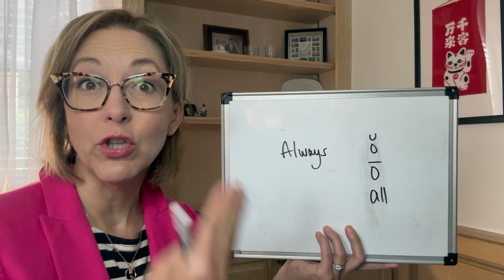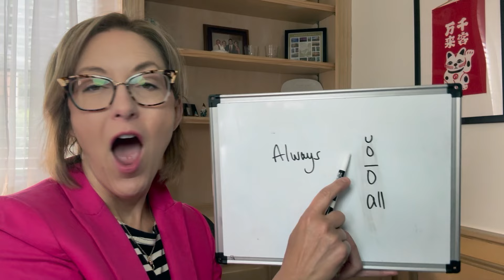Learn how to pronounce ALWAYS - American English Pronunciation Lesson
Learn how to pronounce the word always with this American English pronunciation lesson. Improve your accent, speak clearly, and improve your speaking confidence with this English pronunciation lesson.

Definitions:
Every singe time.

Pronunciation:
/ˈɔlˌweɪz/
/ˈɔˌweɪz/
/ˈoʊˌweɪz/

Learn how to pronounce English words correctly with Jennifer Tarle from Tarle Speech and Language.  Lessons guide you through a quick pronunciation lesson with practice examples.  Learn quick tips to have you sounding clearer in no time.  Reduce your accent, gain confidence, and speak clearly today!

미국영어에서의 강세찾기, 발음하기, 말하기 능력 향상
mejora tu acento y pronunciación de inglés americano
Meningkatkan aksen bahasa Inggris Amerika, pengucapan, dan berbicara anda
تحسين اللهجة الانجليزية الامريكية والنطق و المخاطبة

说出更地道的美式口语
アメリカ英語のアクセント、発音、スピーキング力を向上させます。
Melhore sua pronúncia do inglês norte americano
आप अमेरिकी अंग्रेजी उच्चारण,और बोलने में सुधार करें
 আপনার আমেরিকান ইংরেজি উচ্চারণ, এবং কথা বলার উন্নতি করুন
be vozoh englisi sohbat kardan به وضوح انگلیسی صحبت کردن)
PARLARE BENE IN INGLESE
Berbicara bahasa Inggris dengan jelas
Улучши свой акцент, произношение и разговорную речь в американском английском
Mejora tu pronunciaciòn y acento con Ingles Americano